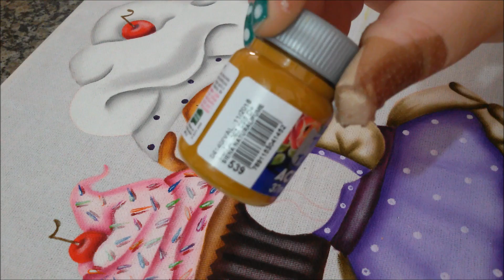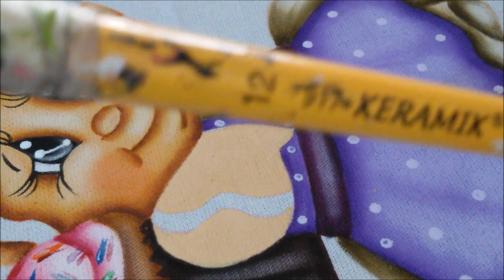🔴 Como pintar Ginger.!! #011